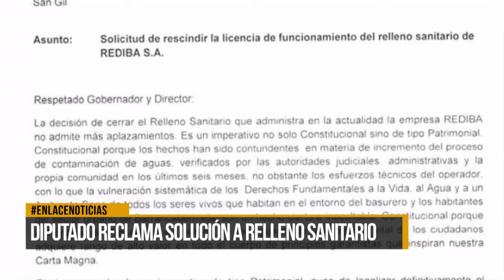Diputado reclama solución a relleno sanitario